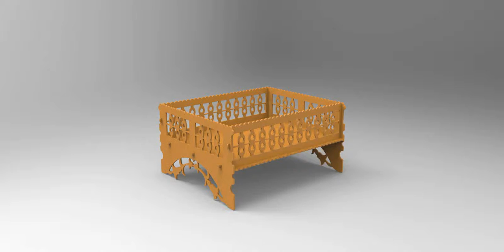Woodcraft scrollsaw fruit basket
If you like it you will soon find the plans for free